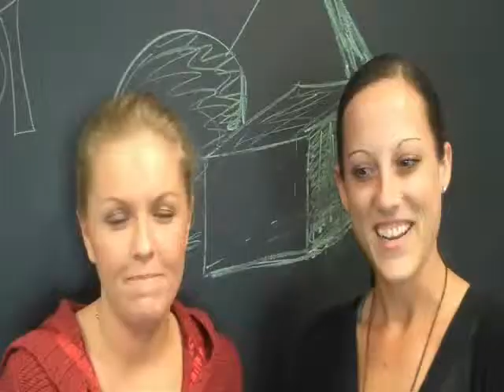Student Hometowns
Students of interior design school, Design Institute of San Diego, share which part of the country they're from.